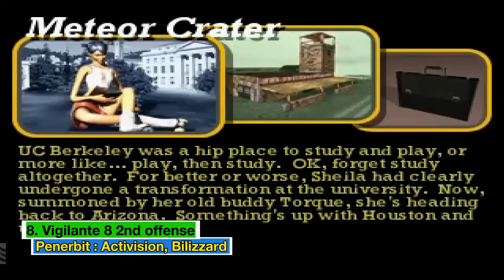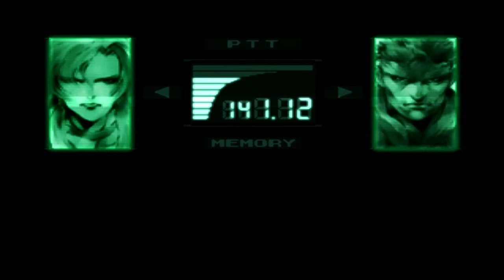GAME PS1 TERBAIK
Sebelum mengenal cinta, anak tahun 90 an lebih mengenal game PS1, semoga game yang ocingocul pilih membuat kenangan indah kalian bangkit Kembali, enjoy !!
List Game :
1. Crash Bandicot
Penerbit : Sony Interactive Entertainment
2. CTR – Crash Team Racing
3. Digimon World 3
Penerbit : Bandai
4. Final Fantasy VII
Penerbit : Squaresoft
5. WWF Smackdown 2
Penerbit : THQ,Yuke
6. Digimon World
Penerbit : Bandai
7. Yu-Gi-Oh! Forbiden Memories
Penerbit : Konami
8. Vigilante 8 2nd offense
Penerbit : Activision, Bilizzard
9. Pepsiman
Penerbit : KID
10. FIFA Soccer 2005
Penerbit : EA Sport
11. Resident Evil 2
Penerbit : Capcom
12. Tenchu 2 – Birth of the Stealth Assassins
Penerbit : Activision
13. Dino Crisis 2
Penerbit : Capcom
14. Dragon Ball GT: Final Bout
Penerbit : Bandai
15. Nascar Rumble
Penerbit : Electronic Arts
16. Resident Evil 3
Penerbit : Capcom
17. Metal Slug X
Penerbit : SNK
18. Silent Hill
Penerbit : Konami
19. Harvest Moon : Back To Nature
Penerbit : Natsume
20. Road Rash Jailbreak
Penerbit : Electronic Arts
21. WWF Smackdown
Penerbit : THQ
22. Bakusou Kyoudai Let’s & Go!! – Eternal Wings
Penerbit : Jaleco
23. World Soccer Winning Eleven 2002
Penerbit : Konami
24. GTA 2
Penerbit : Rockstar game
25. Gran Turismo 2
Penerbit : Polyphony Digital
26. Metal Gear Solid
Penerbit : Konami
27. Rampage : World Tour
Penerbit : Midway
28. Tony Hawk Pro Skater
Penerbit : Activision
29. Street Fighter
Penerbit : Capcom
30. Suikoden II
Penerbit : Konami